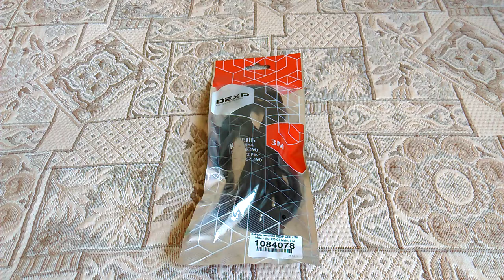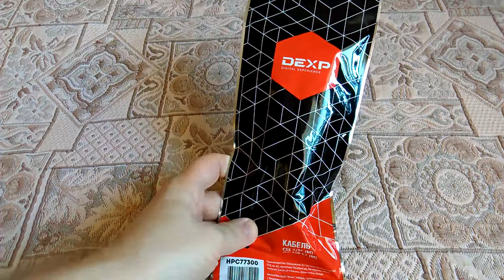Кабель питания DEXP CEE 7/16 - IEC 320 C7. Соединяем не соединимое!)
Решите проблему подключения музыкальной и видеоаппаратуры к источнику энергоснабжения благодаря кабелю DEXP CEE 7/16 (Male) - IEC 320 C7 (Male). Длины изделия, составляющей 3 м, хватит для подключения мультимедийного устройства к ближайшему источнику энергоснабжения. CEE 7/16 (Male) - IEC 320 C7 (Male) выполнен из высококачественных материалов, главными его плюсами являются классический дизайн и демократичная цена.